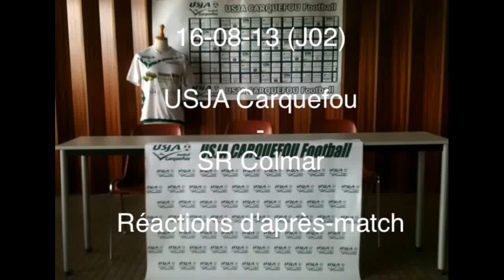Réactions Carquefou / Colmar 160813